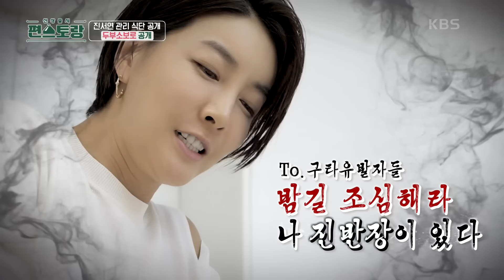자기관리 끝판왕 진서연, 푸짐하게 먹는 두부 레시피 공개! 고기 식감의 두부소보로 ➩ 덮밥, 김밥까지 [신상출시 편스토랑/Fun-Staurant] | KBS 231020 방송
자기관리 끝판왕 진서연, 푸짐하게 먹는 두부 레시피 공개! 고기 식감의 두부소보로 ➩ 덮밥, 김밥까지

〈저당고추장 소보로덮밥〉
■ 요리 재료
두부, 저당고추장, 들기름, 물, 칵테일 새우, 무염 버터, 밥, 쪽파, 통깨

■ 만드는 법
[재료 준비]
1. 두부 1모를 잘게 으깬다.
2. 팬에 무염 버터 약간과 칵테일 새우 10마리를 넣고 센 불에 노릇해질 때까지 볶는다.
3. 쪽파를 잘게 송송 썬다.

[저당고추장 소보로덮밥 만들기]
1. 마른 팬에 으깬 두부를 올리고 노릇해질 때까지 볶는다.
2. 두부가 노르스름해지면 들기름 1T를 넣고 마저 볶는다.
3. 볼에 물 1컵(소주잔)을 붓고 저당고추장 듬뿍 1T를 넣고 풀어준다.
4. 두부가 담긴 팬에 3을 넣고 마저 볶는다.
5. 그릇에 밥을 담고, 한쪽에 소보로를 올린 뒤 구운 새우, 쪽파, 통깨 순으로 올리면 완성.

〈통오이김밥〉
■ 요리 재료
두부, 저당고추장, 들기름, 물, 오이, 김밥 김

■ 만드는 법
[재료 준비]
1. 두부 1모를 잘게 으깬다.
2. 오이를 깨끗하게 세척한 뒤 껍질을 벗기고 양 끝을 잘라낸다.

[통 오이 김밥 만들기]
1. 마른 팬에 으깬 두부를 올리고 노릇해질 때까지 볶는다.
2. 두부가 노르스름해지면 들기름 1T를 넣고 마저 볶는다.
3. 볼에 물 1컵(소주잔)을 붓고 저당고추장 듬뿍 1T를 넣고 풀어준다.
4. 두부가 담긴 팬에 3을 넣고 마저 볶는다.
5. 김밥 발 위에 김을 올리고 소보로를 올린 뒤 통 오이를 넣고 말아준다.
6. 먹기 좋은 크기로 썰면 완성!